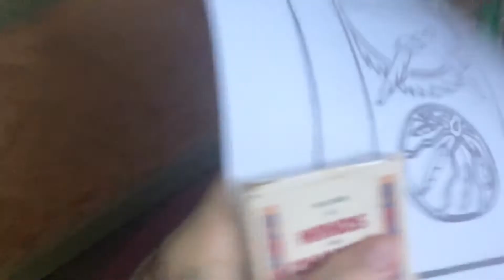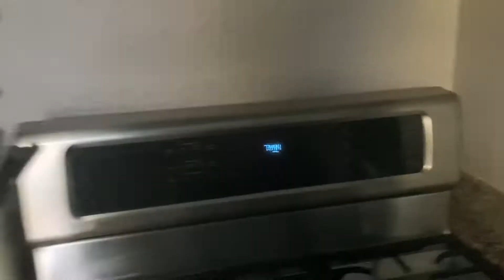morning routine ~ fall 2022 (peaceful, spiritual, productive)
Watch as I wake-up, brush my teeth, do my skincare routine, take a walk, meditate, and go out to brunch with my parents!